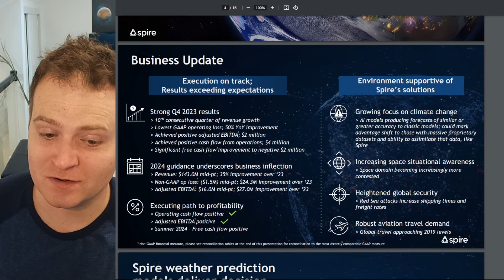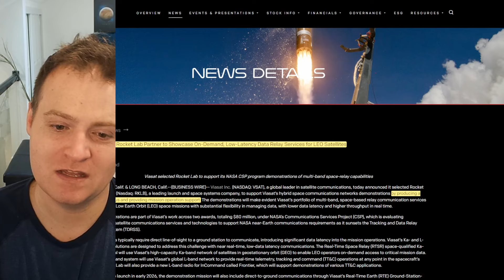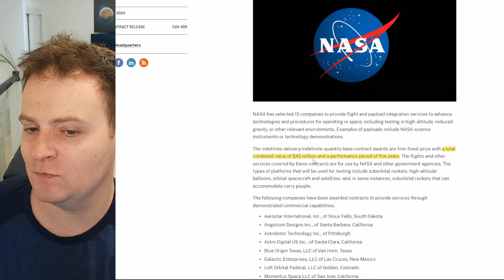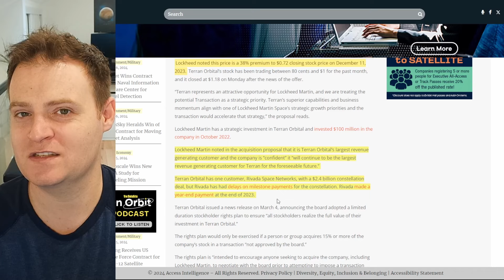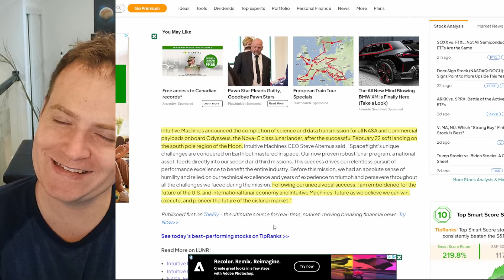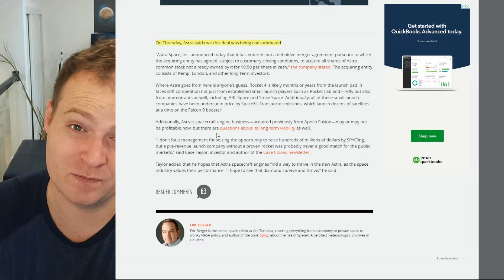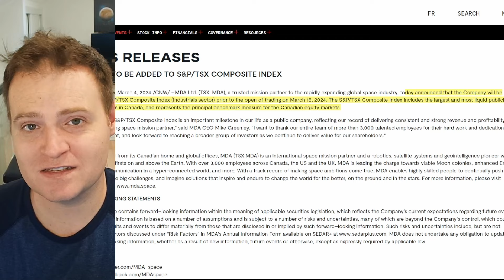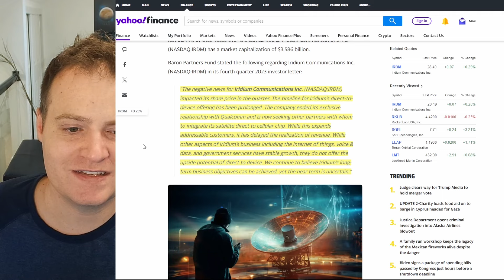Acquisitions Everywhere, Leader In Earth Observation, New Contracts & More - Space Industry Updates!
Discussing the latest space industry news for investors including updates from Rocket Lab, Spire Global, MDA, Blue Origin, Terran Orbital, Planet Labs, Blacksky and more!